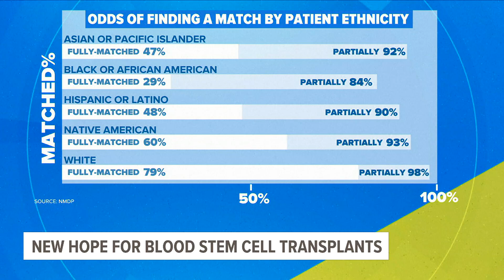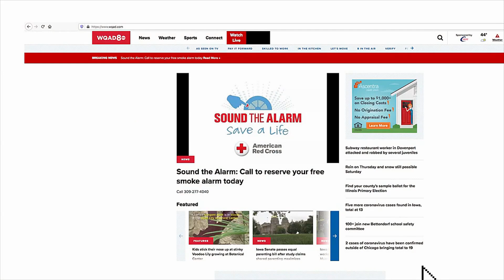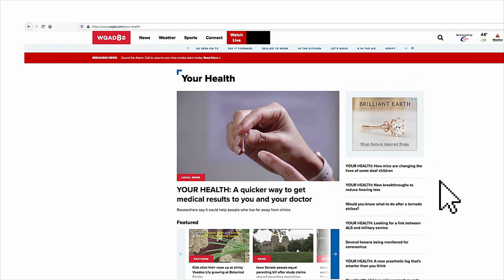Medical researchers make a critical breakthrough with stem cell transplants